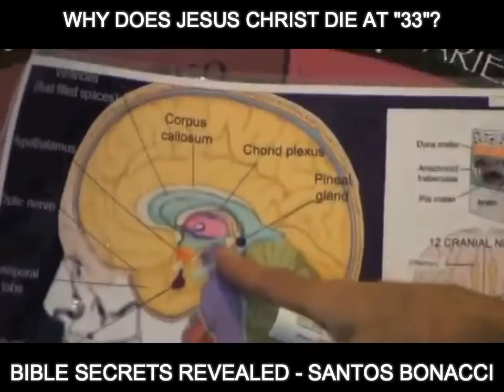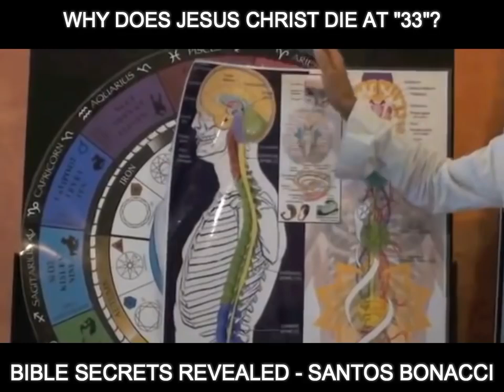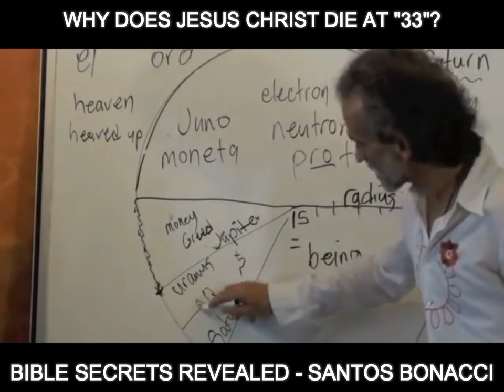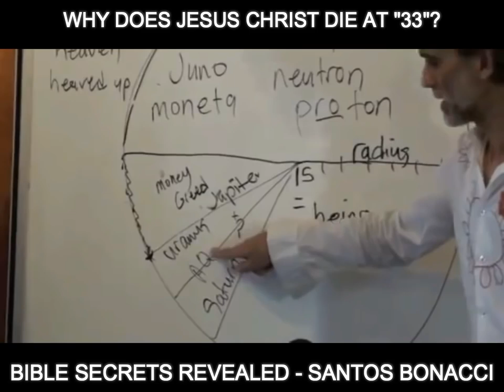Santos Bonacci : Why Does Jesus Christ Die at 33 Bible Secrets Revealed